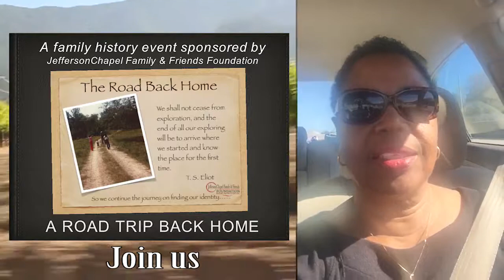The Road Home